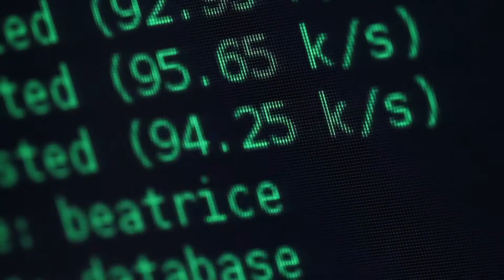SQL Server 2017 on Linux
You can now run SQL across your entire IT ecosystem. Learn about the benefits of SQL Server 2017 on Linux